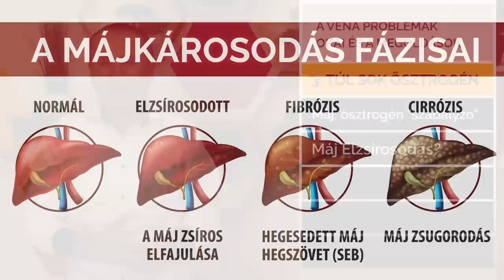A véna problémák okai és a megoldások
Mitől van a visszér, aranyér, here visszér, mélyvénás trombózis, a pókerek, a nyelőcső visszér tágulat, vagy a krónikus vénás elégtelenség? Ételek, étrend-kiegészítők a vénákat érintő problémák megoldására.